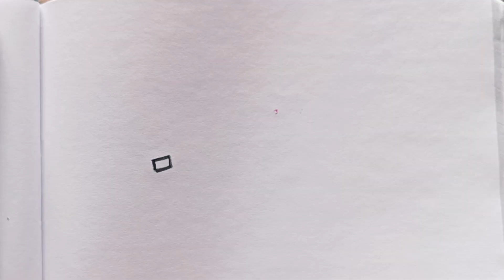Mother's day special drowning ।। happy mothers day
Easy drawing
Let's draw
Let's colour
Simple drawing
Drow
kids drawing
how to draw easy and attractive
easy drawing
pencil drawing
sketch drawings